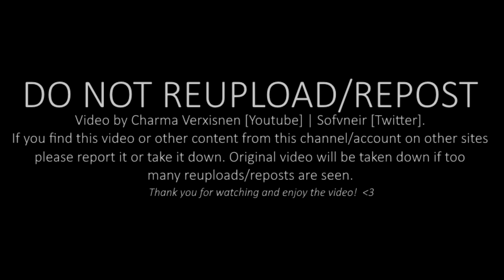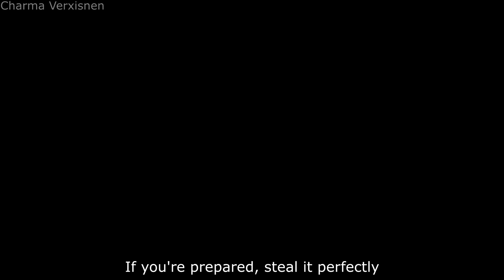【SoulWorker MMD】Love's Philosophia【Chii】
y'know like nya-

Please check my youtube 'about me' page for information on my permissions for reprinting/reposting/sharing/usage.

Chii by: LION GAMES Co. Ltd & Relamel

Stages: ゆづき, Osanzi, NURU

Motion: sm26149784

Camera: sm26367480

Effects: 望月, 針金, そぼろ, ビームマン, ikeno, Rui, StarNoodle495

Song: sm17945847